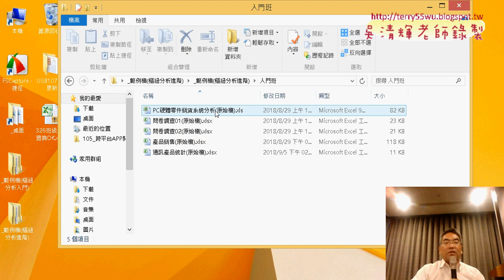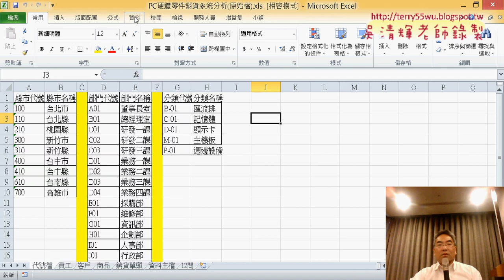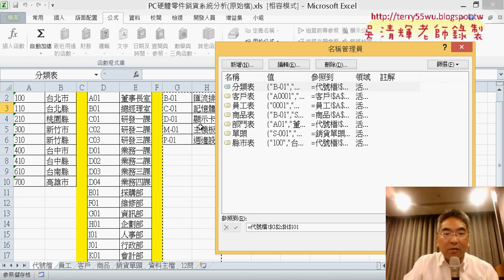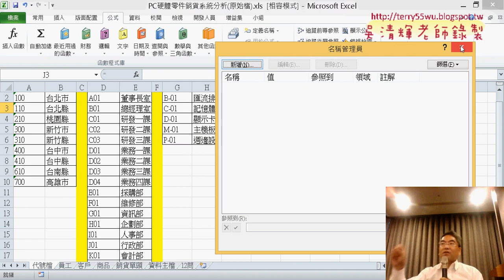01 開啟練習檔PC硬體零件銷貨系統